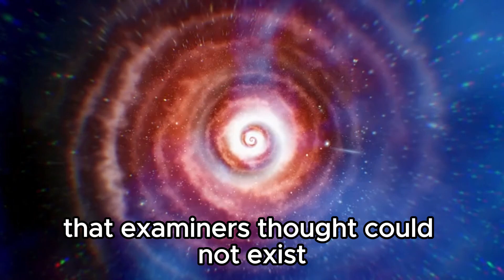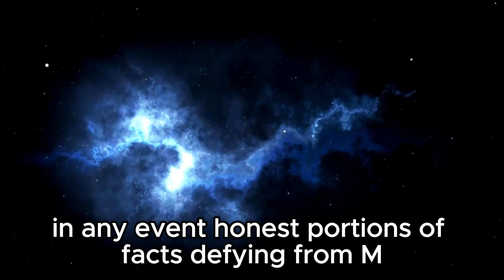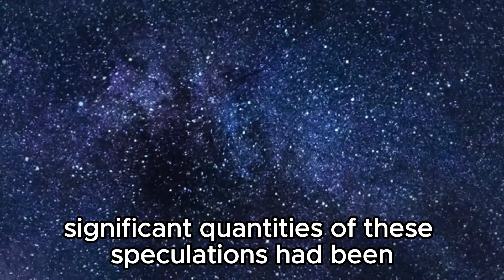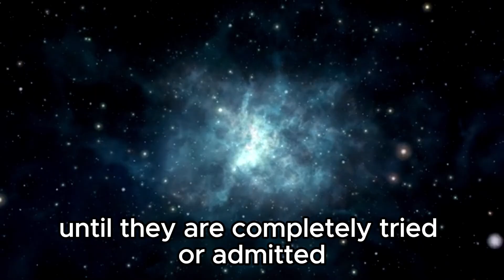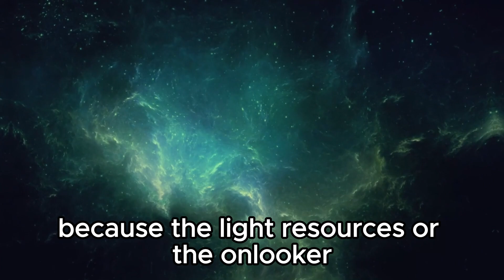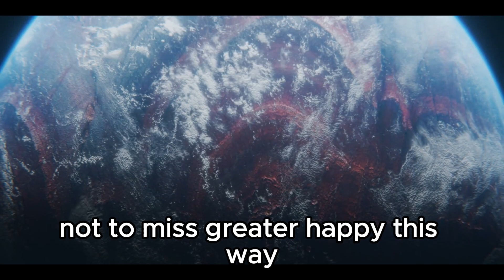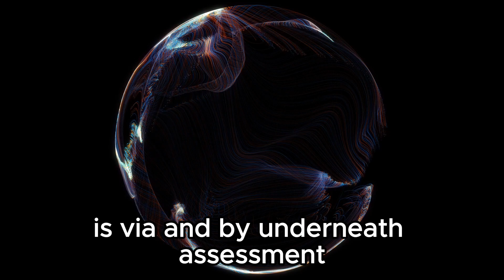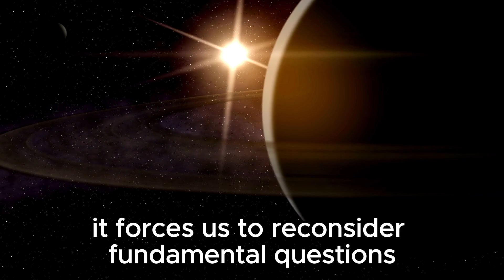Michio Kaku Breaks Silence About James Webb's Shocking New Image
Join us as we dive into the cosmos with renowned physicist Michio Kaku, who breaks his silence to share insights on the groundbreaking discoveries unveiled by the James Webb Space Telescope. In this video, we delve into the shocking new image captured by the telescope, revealing six massive galaxies that challenge our understanding of the universe's origins. Kaku's perspective offers a unique lens through which to explore the implications of these findings and their potential to reshape our scientific understanding. Don't miss this captivating discussion that takes us beyond the stars and into the realm of cosmic exploration.